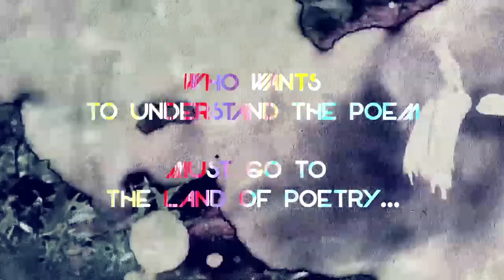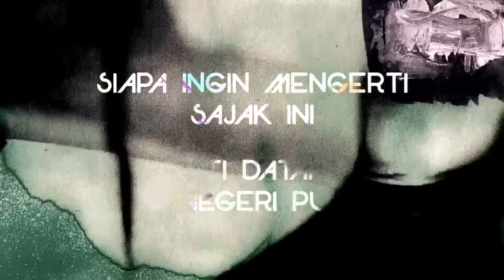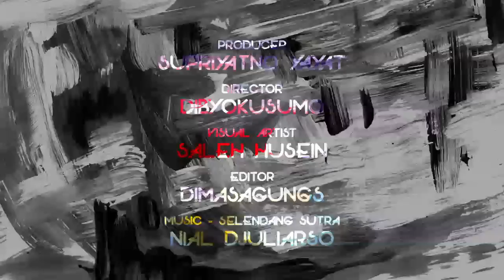17,000 Islands of Imagination - Indonesia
Short video teaser for Indonesia as Guest of Honor in Frankfurt Book Fair 2015.